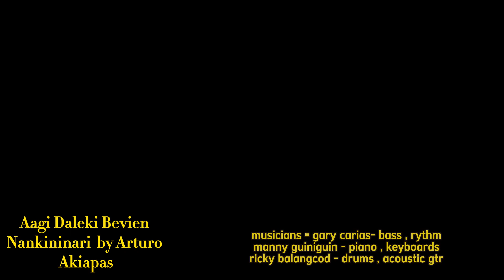Aagi Daleki Bevien Nankikinari by Arturo Akiapas COVER OF Buck Owens - Ozark Mountain Lullaby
ibaloi songs
best of igorot songs
cordillera songs
igorot songs
tayaw songs
thanks to Marco Rückauer